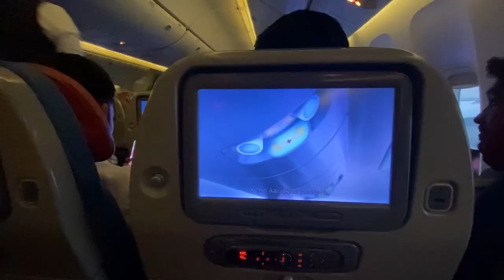ଓଡିଶା ରୁ ଇିଟାଲି / travel vlog / dipak makeup artist and vlogger